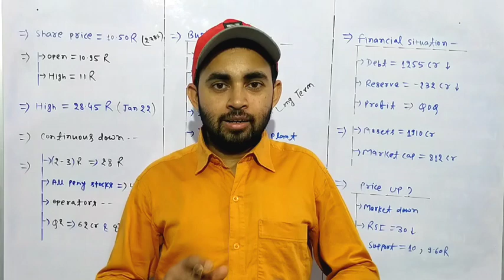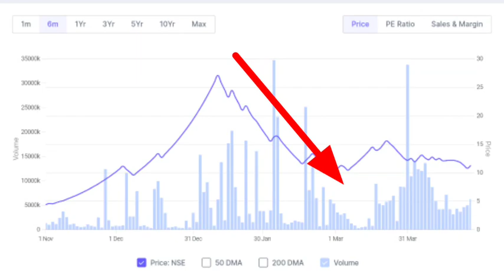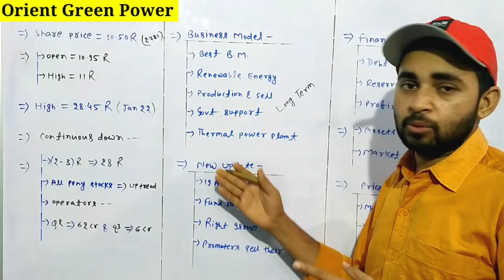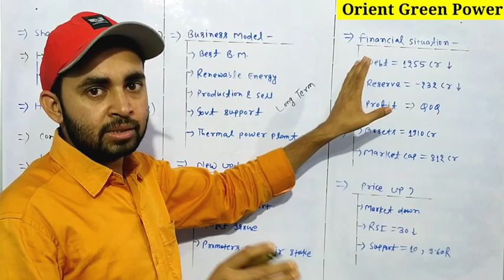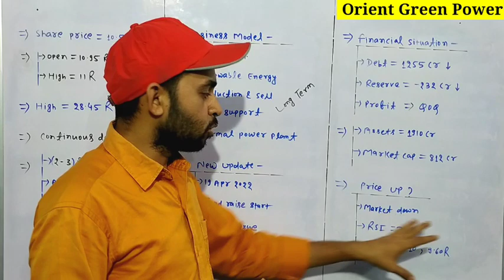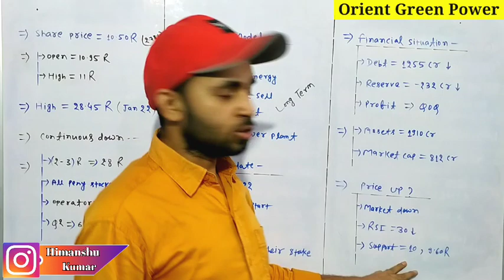Orient green power latest news | Orient green power share | Future Of India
In this video you will know about Orient green power share latest news and updates .

Orient green
Orient green power
Orient green share
Orient green power news
Orient green share news

Hash Tags -

Please Note:-